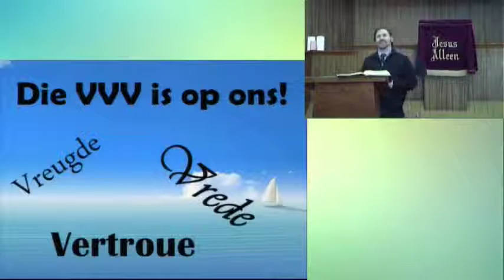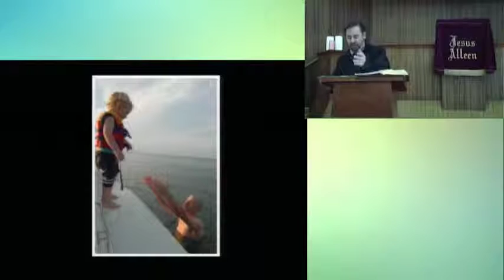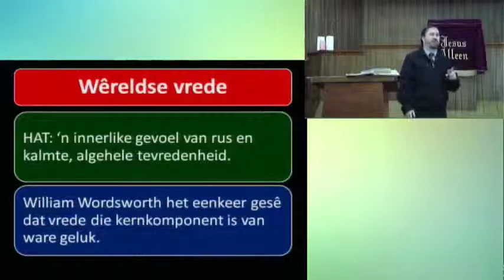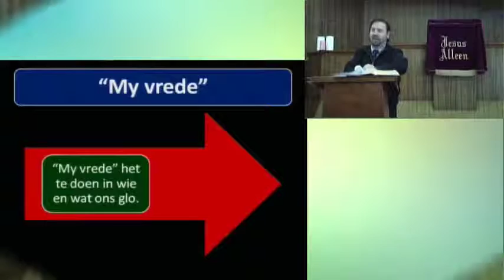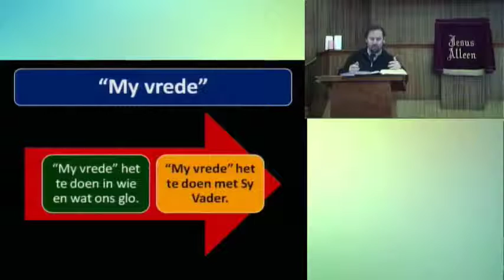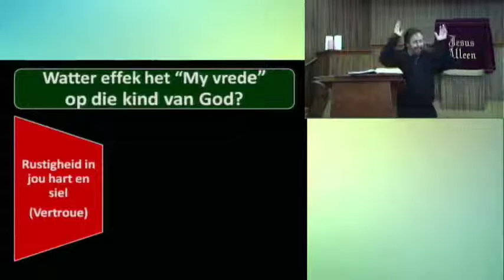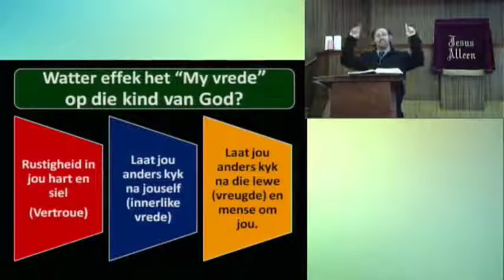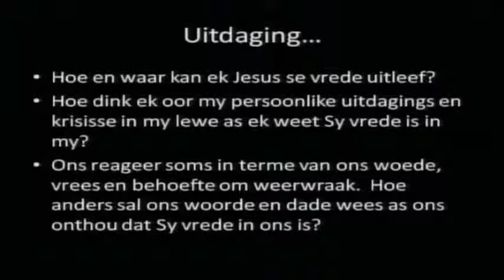Die VVV is op ons: Vrede; vreugde; vertroue!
Daar is ‘n reuse verskil tussen wêreldse vrede en die vrede wat Jesus gee, as Hy sê in Johannes 14:27 “My vrede laat ek julle na”.

Jy sal verstom wees wat hierdie vrede werklik beteken. Kom luister saam!